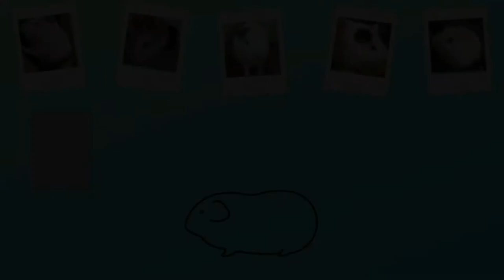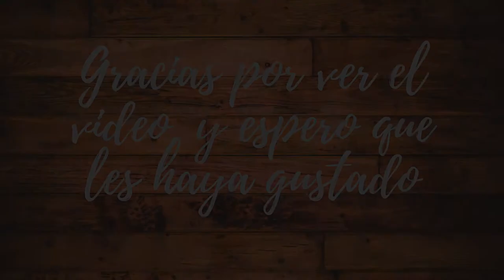EL ESPEJO | Yumba aventuras 🐹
Hola! Soy yo, Yumba 🐹
FELIZ 2021! 🎉

Perdón por el video tan cortito, es que tuve unos problemas con mi editor...